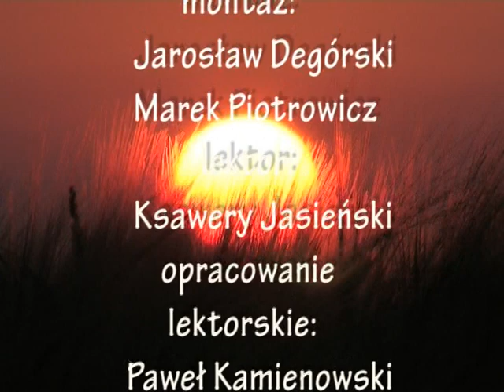Księga Zwiastun filmu.mpg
Zwiastun filmu Księga, autorstwa Marka Piotrowicza z moim montażem, udźwiękowieniem oraz specjalnie do filmu napisaną muzyką.